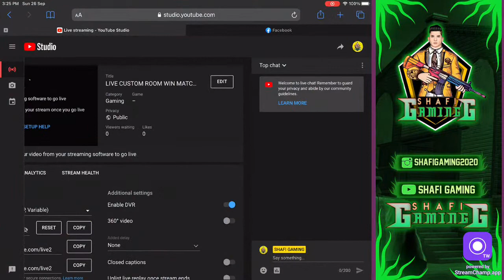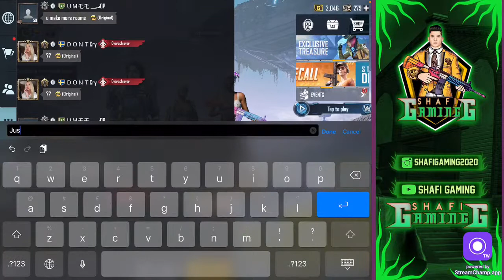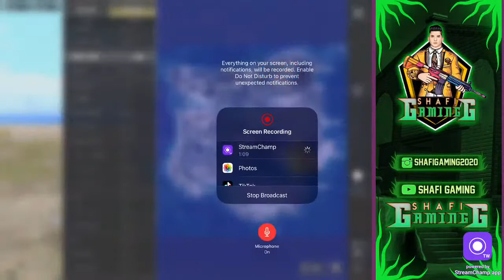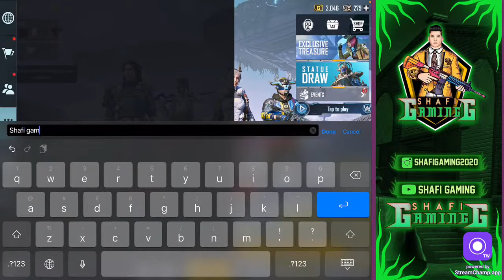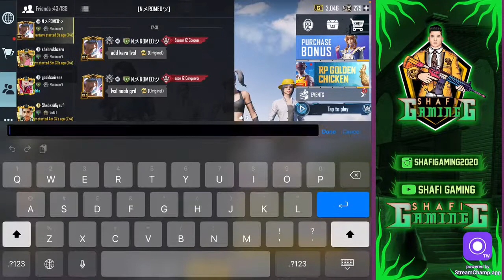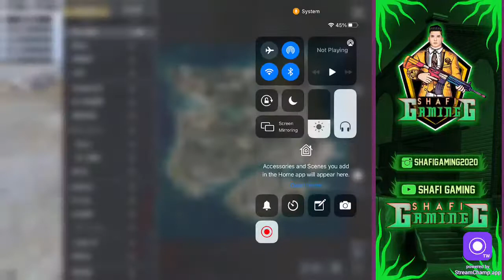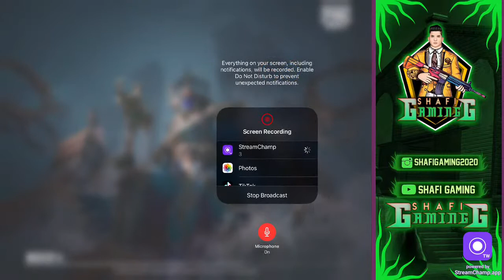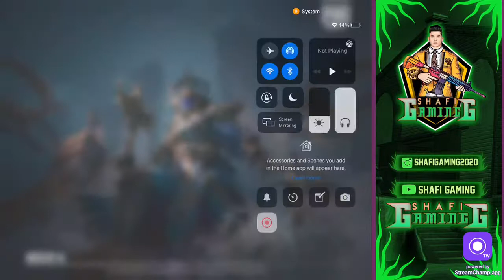HE REACHED ME LESSON IN LIVE ROOM IN PUBG MOBILE BY SHAFI GAMING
pubg live